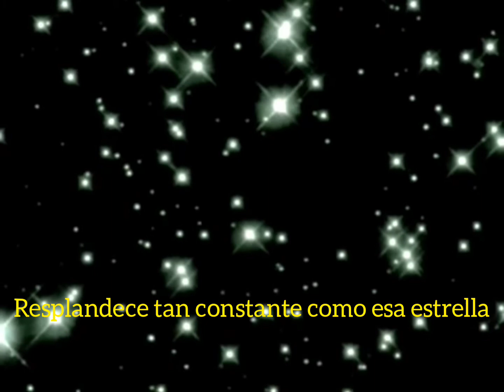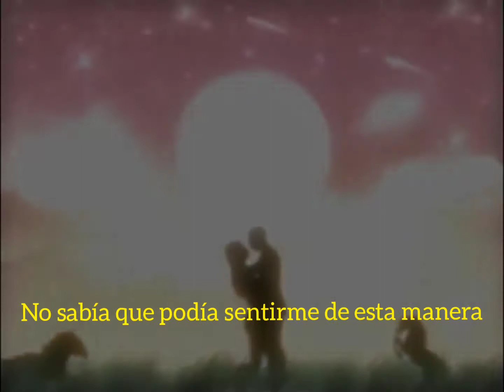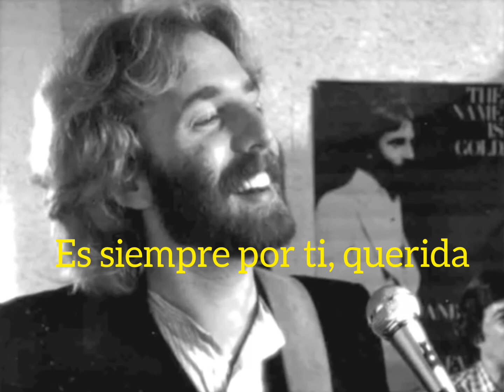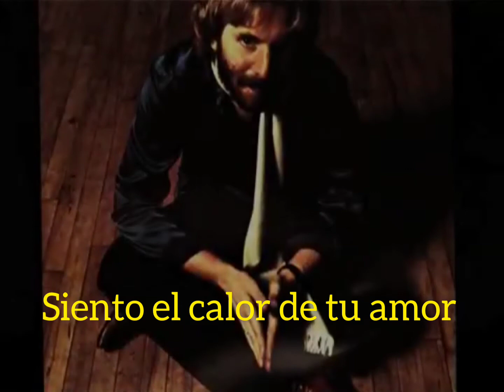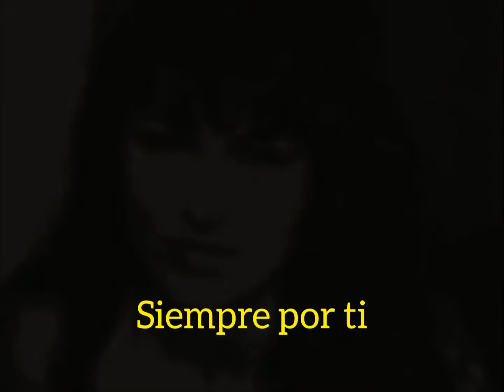Andrew Gold - Always for You (Subtitulada al Español)